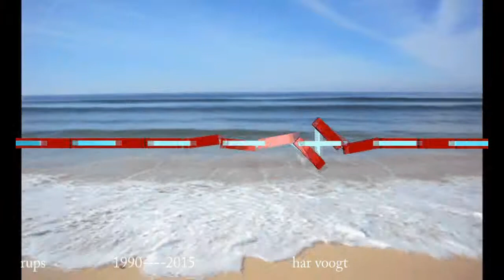rups 039xt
Kinetic Art